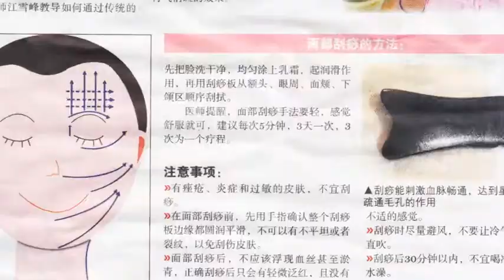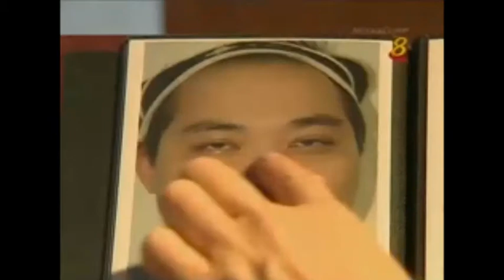What is Guasha?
Confidence comes from within. Good skin gives good confidence. A good and reliable Guasha technique will boosts blood circulation and lead to anti-aging effects.

自信发自于内心。好肌肤会给你良好的自信。一手可靠的美容刮痧技术会促进血液循环，帮助肌肤还原，修复，亮丽与光泽。